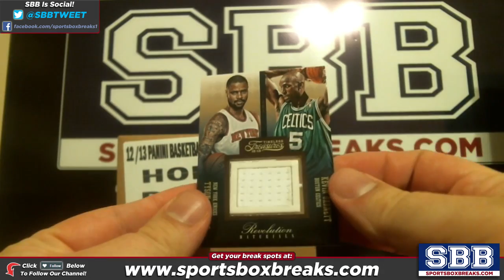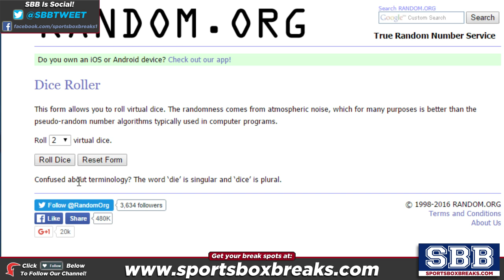2012-13 Panini Timeless Treasures Basketball (Choose Team - Case Break #27) RANDOM